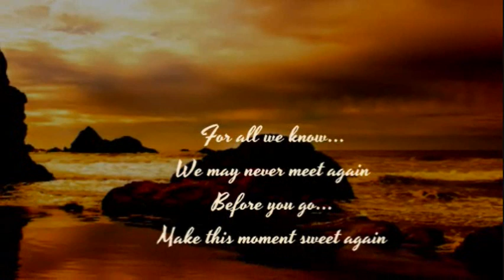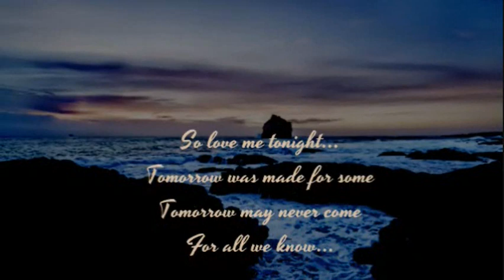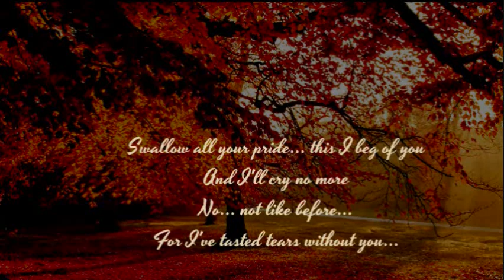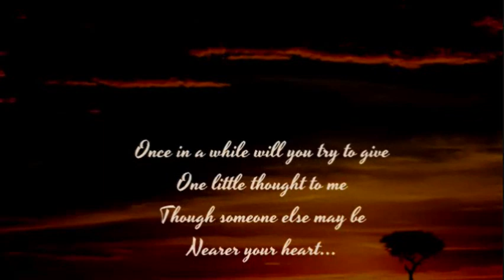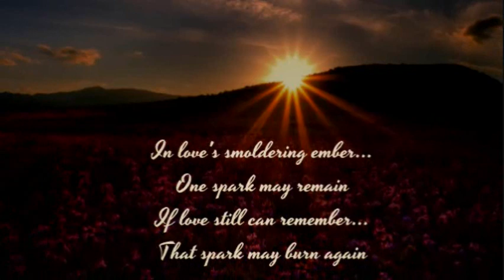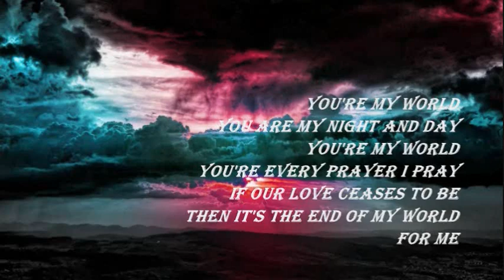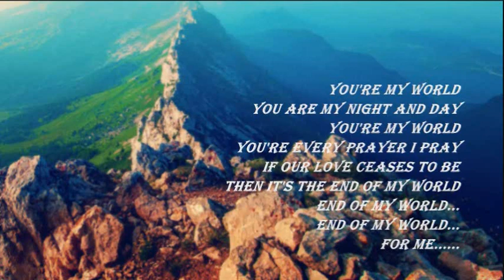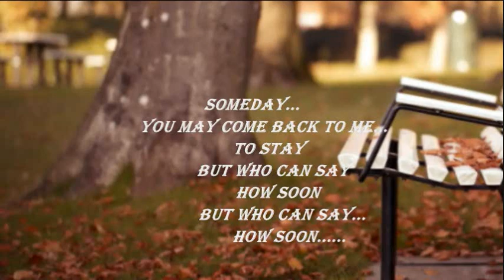REMINISCING WITH..... MATT MONRO JOHNNY MATHIS TOM JONES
Includes For All We Know Without You How Soon Once In A While You're My World